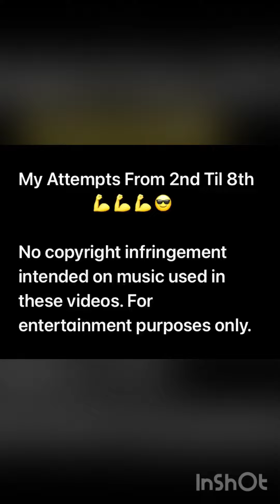My Attempts From 2nd Til 9th💪💪😎👍